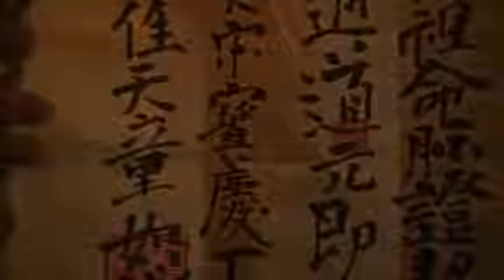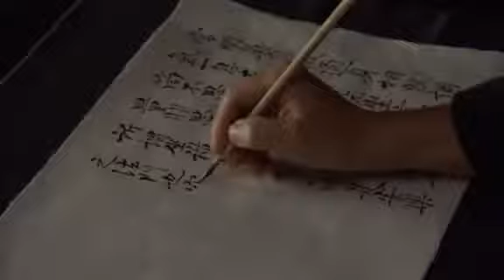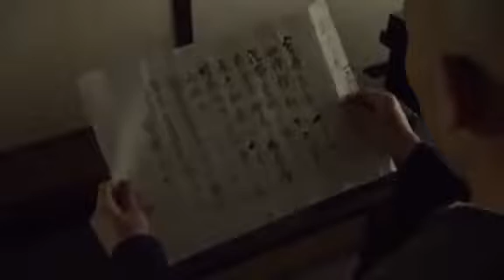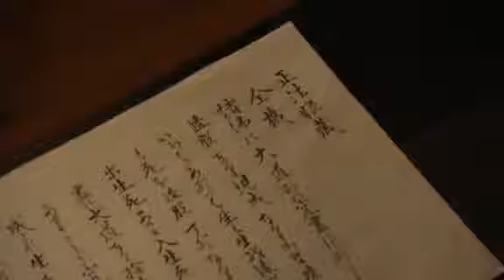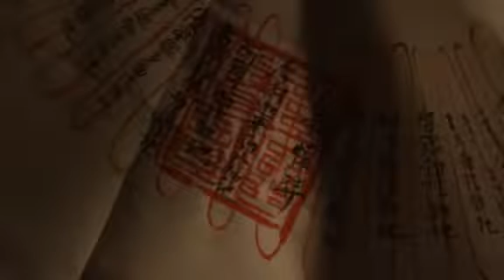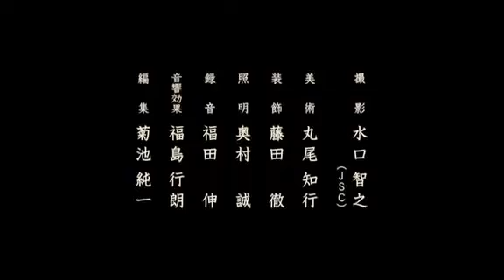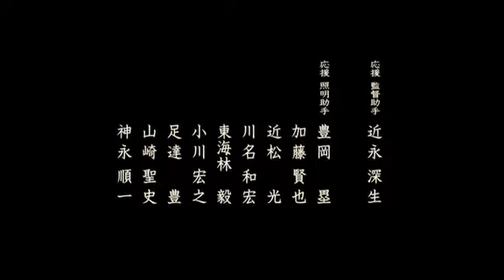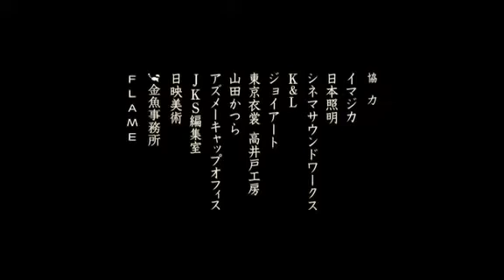Zen, la vie de Dogen sous titrage français